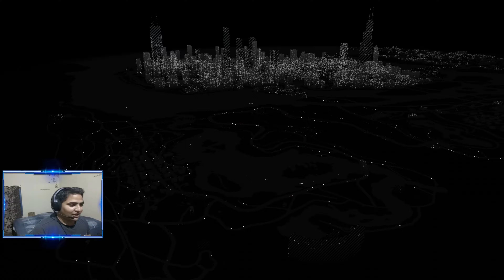Watch Dogs: Walkthrough PC Gameplay 4K || Part 14 || Hindi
My PC specs :
GPU - Zotac rtx 2060 amp
RAM - Corsair ddr4 16 gb 3000mhz
MOBO - Gigabyte B450 arous pro
PSU - Corsair CX550W
HD - WD 1 TB 7200 RPM
SSD - Gigabyte 240 GB 2.5"
Monitor - LG Ultragear 24" 144 Hz
Keyboard and Mouse - Logitech wireless combo
Cabinet - Circle dark phoenix with 5 inbuilt fan